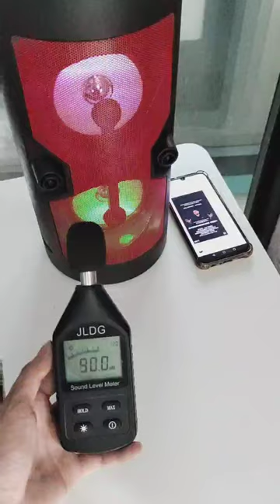Soundproof Video Experience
For users who are unable to visit our factory showroom, you can watch this test video to experience the sound insulation effect. The product featured in the video is our standard version. Our premium version offers an additional 6DB of sound insulation compared to this